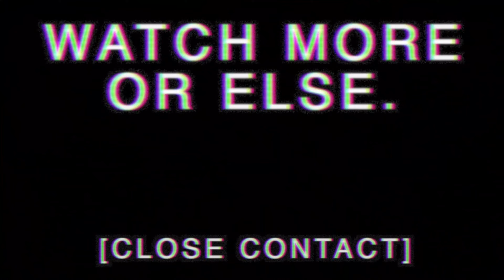Nature Walk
What a nice day.
Levi and Jordan are two friends who host a podcast pitching sketches together with their guest for the episode, before choosing ideas from the podcast to turn into full sketches. You can watch the full podcast along with all of the individual sketches here on our channel!